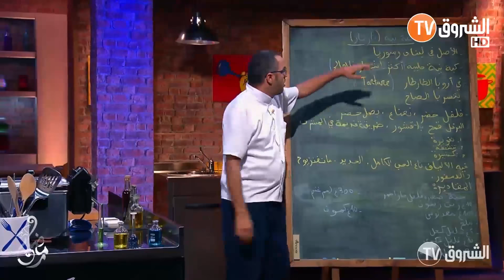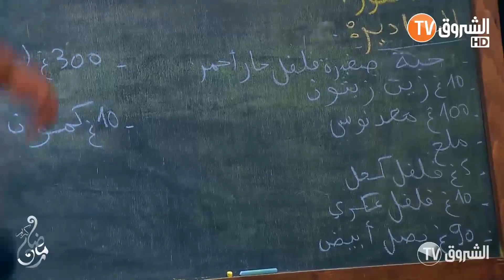موس و فرشيطة | العدد 20 | طريقة تحضير "كبة نية تارتار"